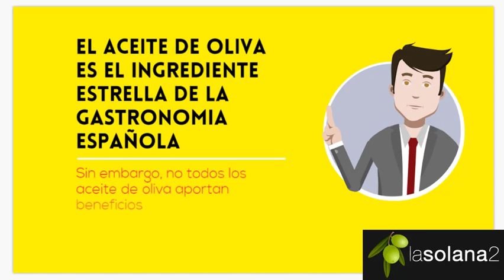Come sano sin renunciar al sabor con AOVE lasolana2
¿Quieres comer sano sin renunciar al sabor?
Haz que todas tus comidas aporten beneficios a tu salud con un simple cambio.
"El aceite de oliva es el ingrediente estrella de la gastronomía española" - Pero no todos los aceites de oliva aportan beneficios a tu salud.

3 Requisitos que debe cumplir un aceite de oliva virgen extra para ser saludable:
-Debe ser elaborado exigiendo máxima calidad en el proceso.
-Debe tener un alto contenido de Oleocanthal, la molécula que aporta propiedades antioxidantes al aceite de oliva virgen extra.
-Debe ser un producto 100% ecológico.